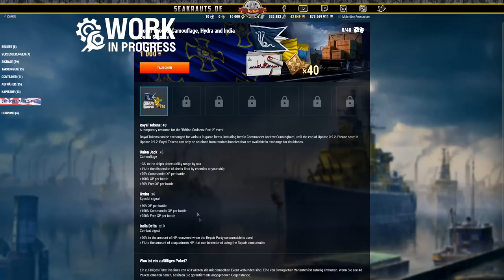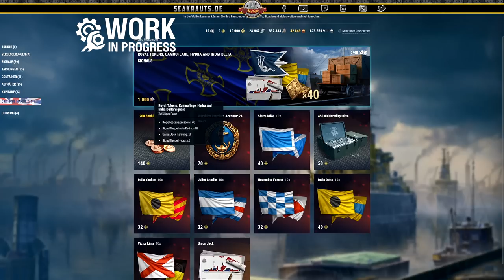So wird Update 0.9.1! - deutsch - World of Warships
Wir schauen gemeinsam voraus ins Update 0.9.1 PTS!

🎧Teamspeak:
SeaKrauts.teamspeak.de
PW:Bismarck